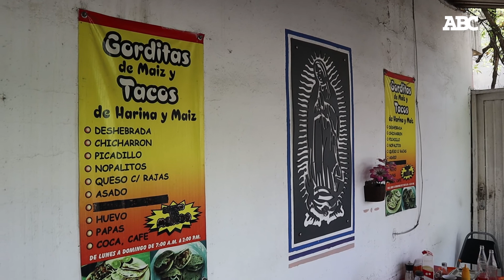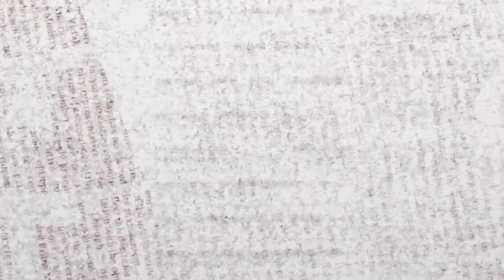Comienzan reducciones sectorizadas de agua potable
Este 22 de marzo los vecinos del municipio de Guadalupe y algunas colonias de Apodaca y San Nicolás se prepararon para lavar ropa y almacenar agua en botes y vasijas.